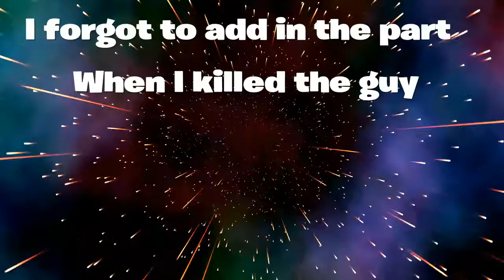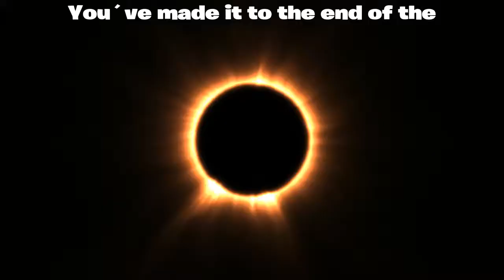Im too Lazy to name this video